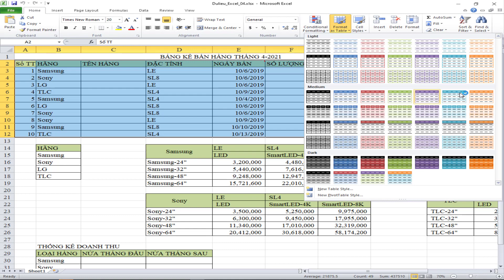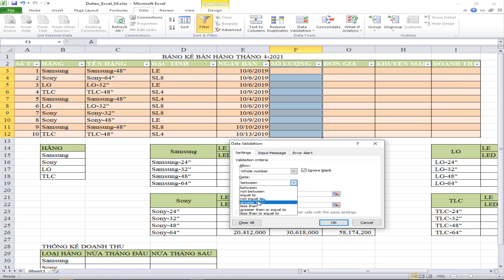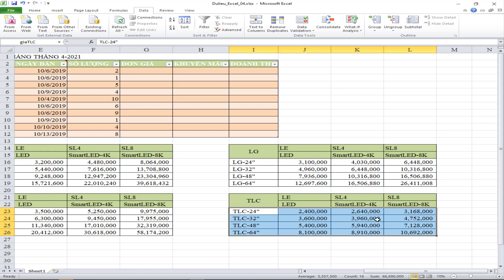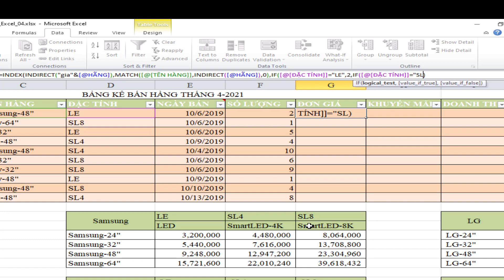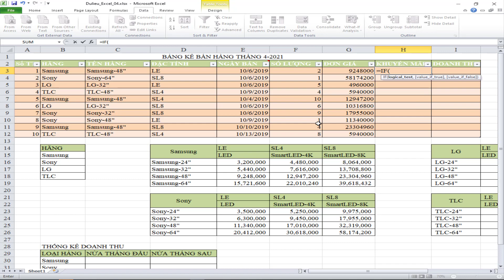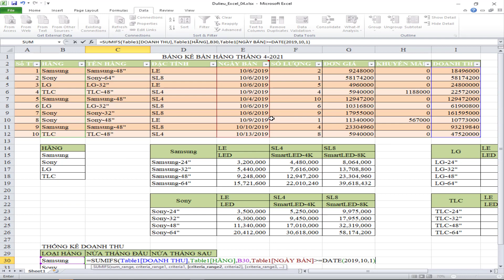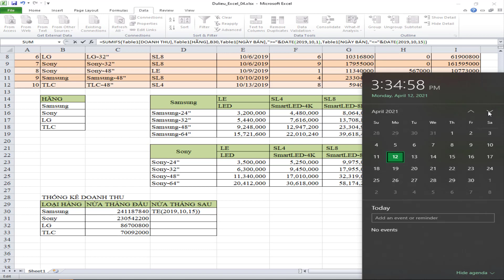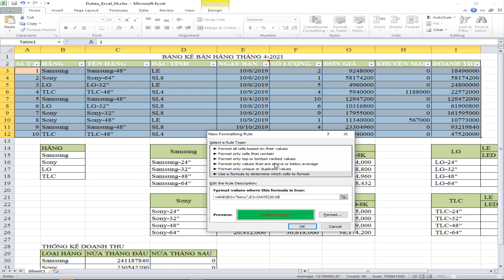[M1-2020] - Tin học ứng dụng nâng cao M1 - Excel đề 04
Cập nhật kiến thức Word-Excel (thứ 2, 4, 6) hoặc Access (thứ 3, 5, 7) nhé
Bí quá sẽ được bù đắp bằng các thủ thuật khác ngay ^^!

Cùng Mr.Hòa (Mít tờ Hòa) chia sẻ kiến thức